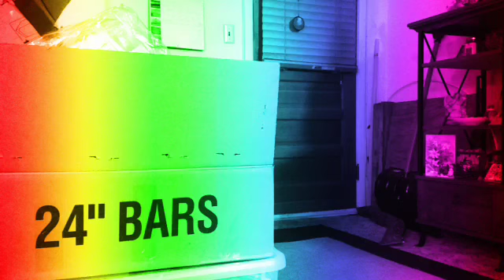Ace sings Blow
Ace Singing "Blow" By Ke$ha